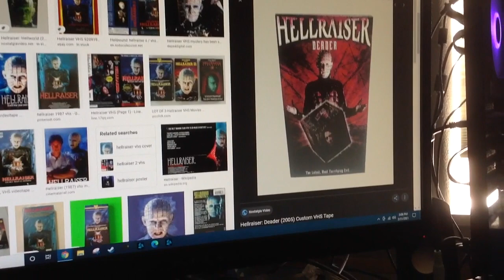Do You Have This VHS? #1156